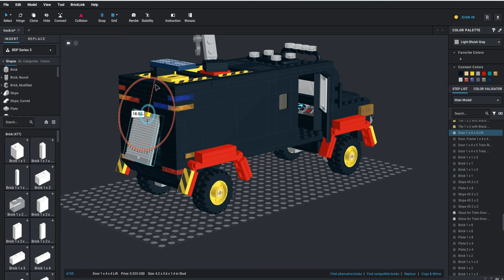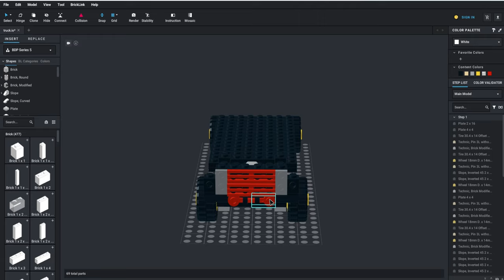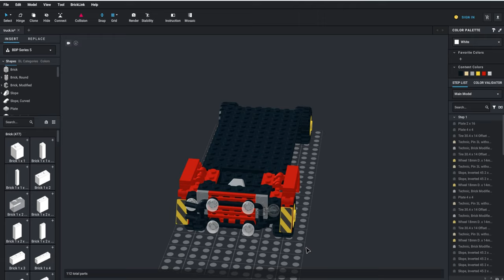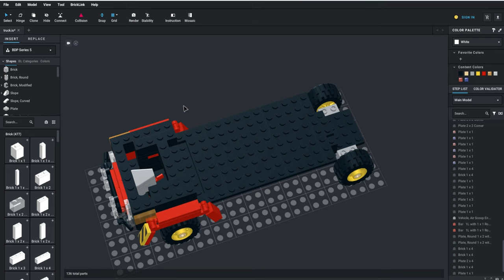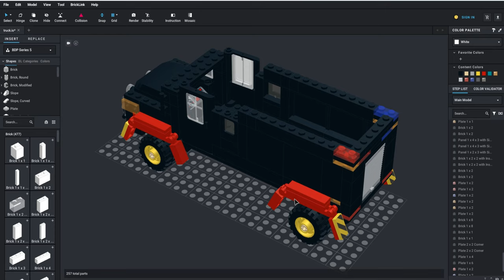The Lego SWAT Truck in Bricklink studio